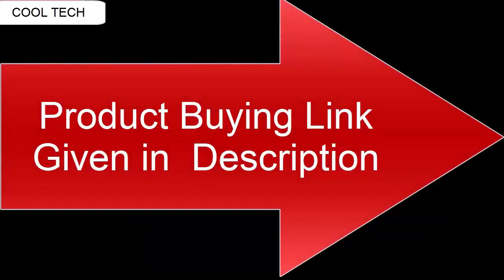Top 8 Best New Panerai Watches You should Buy in 2020 | Panerai Watches review 2020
Are you looking for the Top 8 Best New Panerai Watches You should Buy in 2020.You are in the right place.

10.Panerai Luminor Marina Men's Automatic Watch -
PAM00441

09.Panerai Men's PAM00560

08.Panerai Men's PAM00088

07.Panerai PAM01499

06.Panerai PAM00561

05.Panerai FER00013

04.Panerai Luminor Base Logo Acciaio Black Dial Mens
Watch PAM01000

03.Panerai Radiomir PAM00425

02.Panerai Luminor Marina Men's Automatic Watch -
PAM00422

01.Panerai Luminor Submersible 1950 Automatic Mens
Watch PAM01389

US AMAZON DIFFERENT SERVICES PLEASE USE AND AVAIL
BENEFIT
1-Create Amazon Business Account
2- Give the Gift of Amazon Prime
3- Join Audible Gift Memberships
UK AMAZON DIFFERENT SERVICES PLEASE USE AND AVAIL
BENEFITS
1- JOIN Amazon Business ACCOUNT
2- JOIN Amazon Wedding List
3- JOIN Amazon Prime Student
tag=ucqudctahk0ri-21

watches, Panerai watches